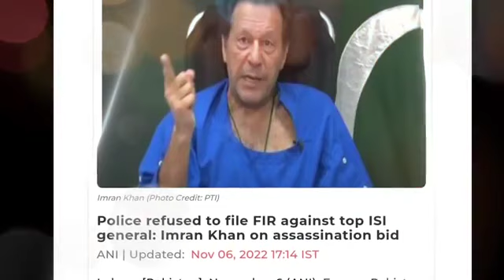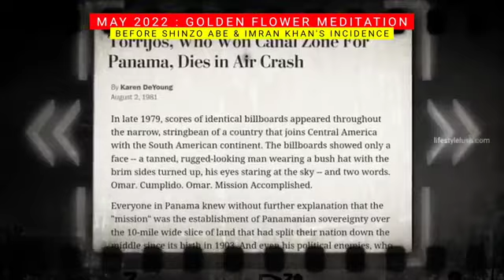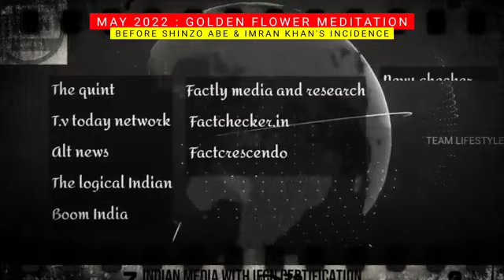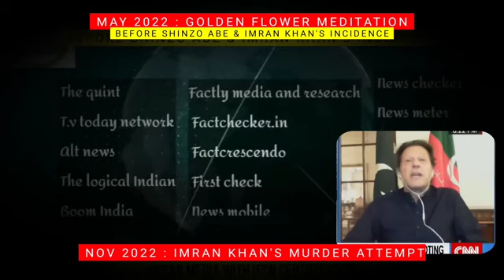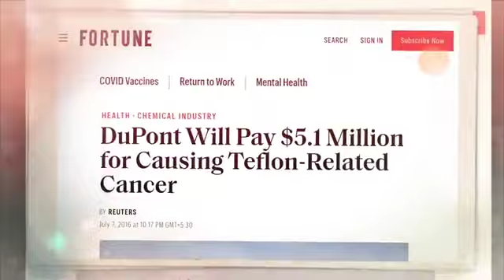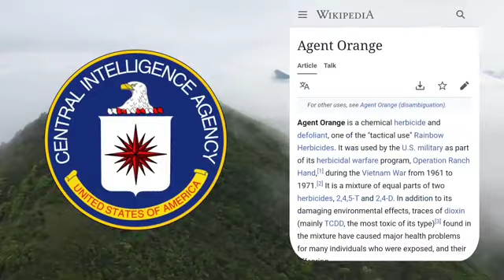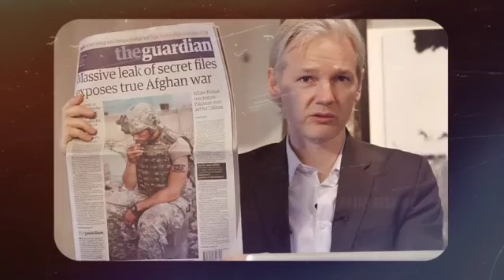URGENT अचानक इन नेताओं की जान के पीछे कौन Imran Khan Complete Analysis By Team LifeStyle | Truth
(URGENT) अचानक इन नेताओं की जान के पीछे कौन? Complete Analysis By Team LifeStyle

2. To join Golden Flower Meditation,

3. For more videos of Golden Flower Meditation, visit "Kreen Meditation" Youtube Channel :
   / kreenmeditation

6. Backup Channel (The Rebellious Flower) :    / therebelliousflower

7. ENGLISH CHANNEL (Team LifeStyle English) :
   / teamlifestyleenglish